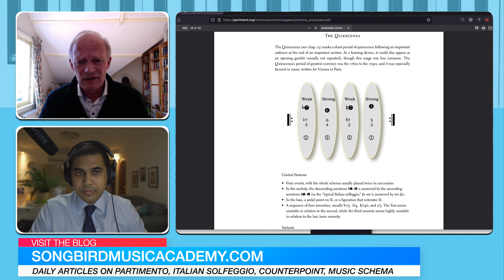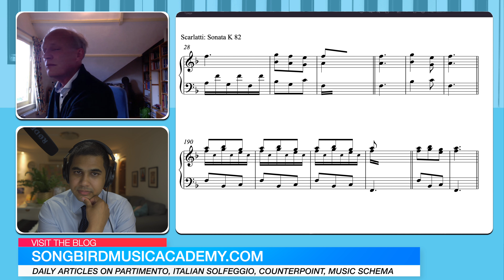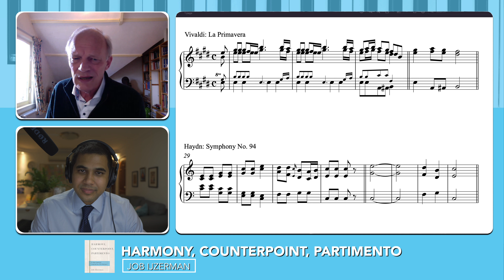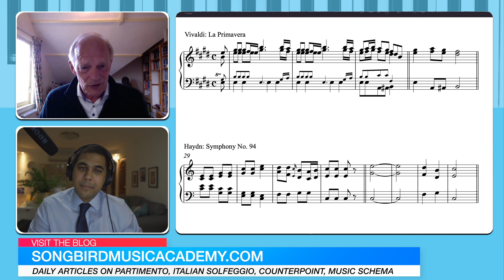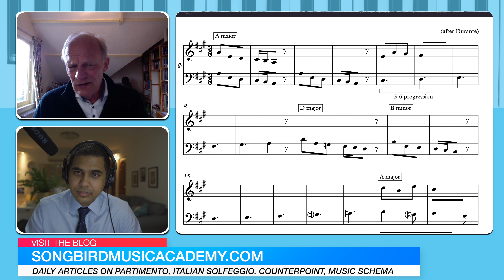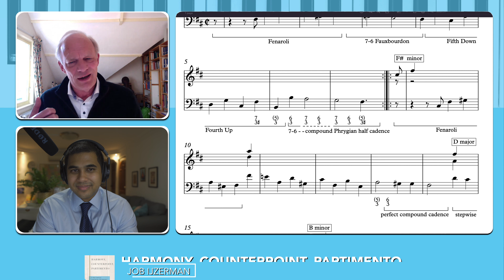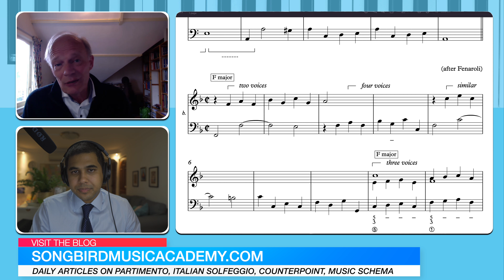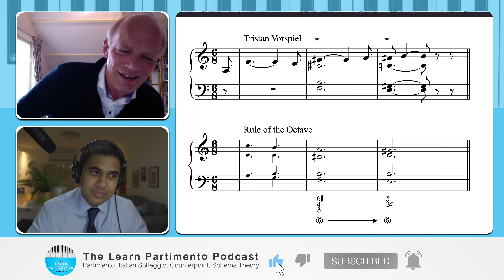141: Job IJzerman (Harmony, Counterpoint, Partimento)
🖥 For lessons, in-depth articles, and resources on historic music pedagogy, visit the Hogan School of Music website (formerly Songbird Music Academy):